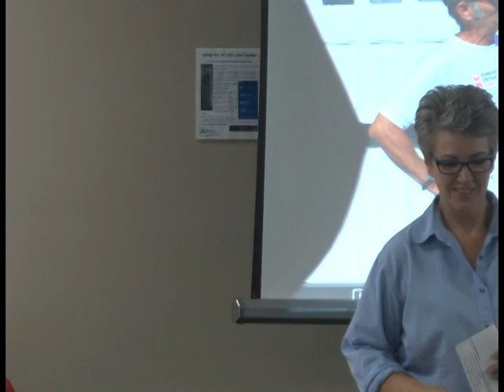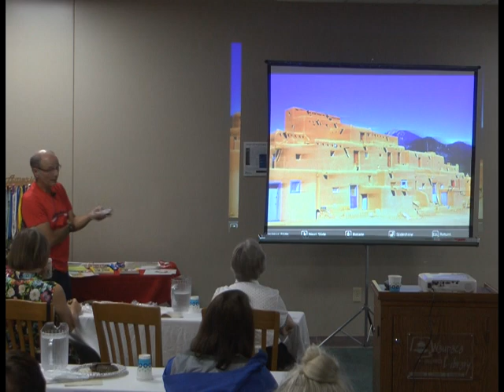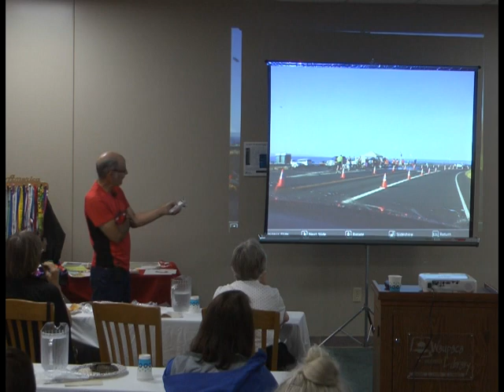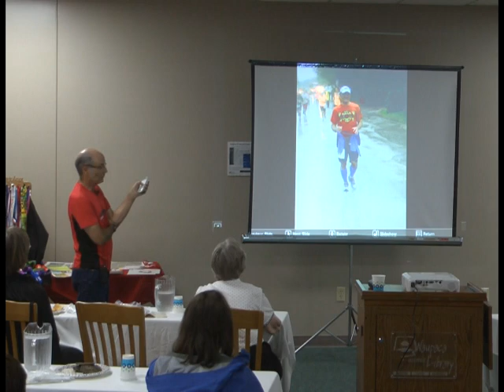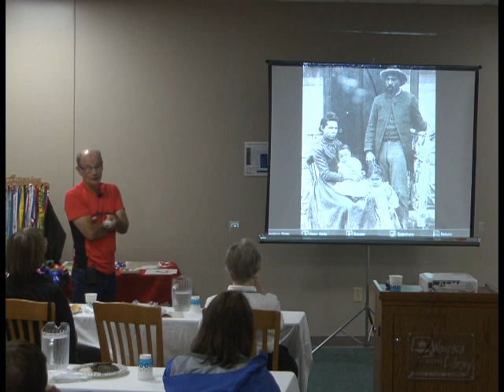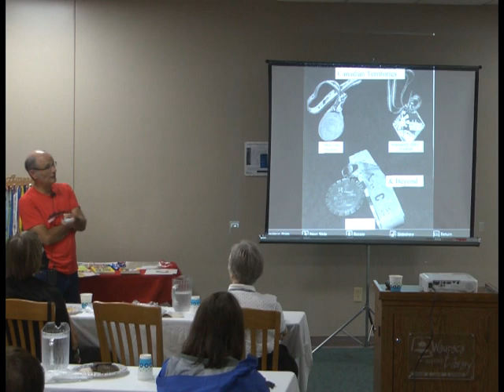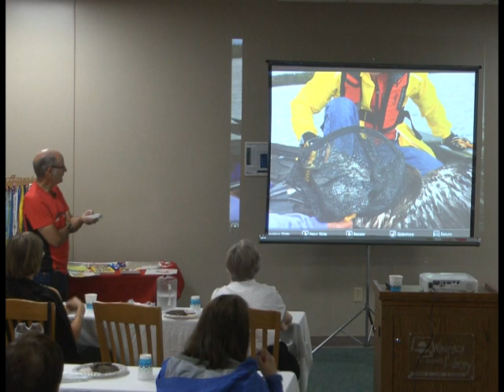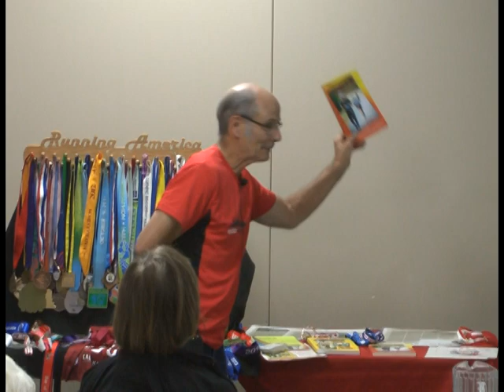Waupaca Library: Lunch & Learn - Jim Anderson/Marathons